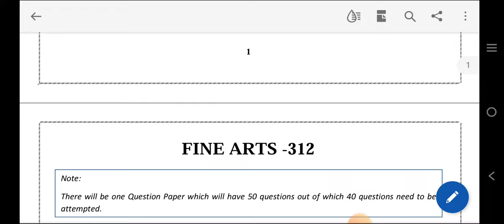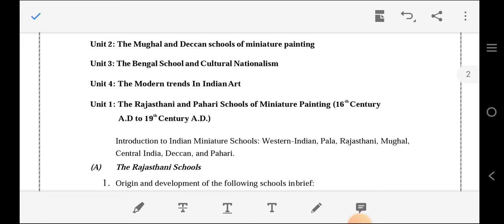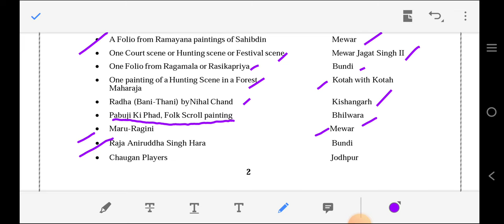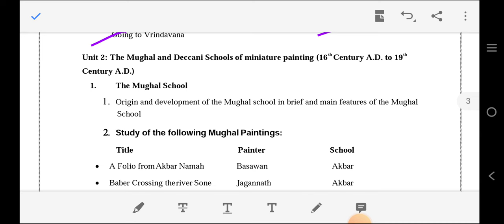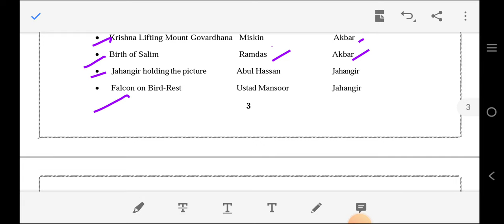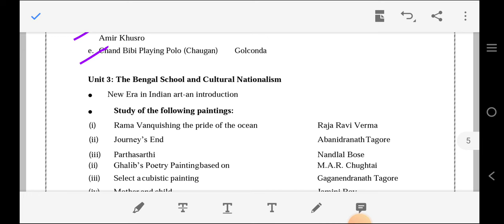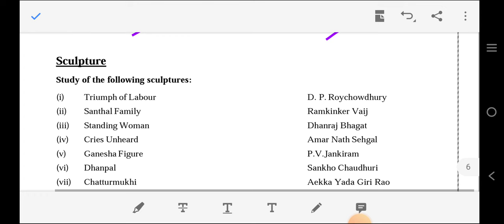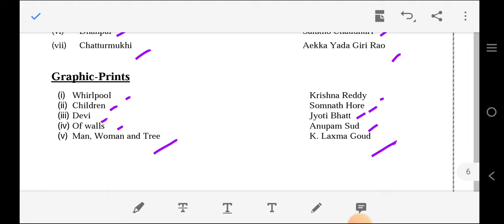CUET 2022 FINE ARTS | Domain Specific Subject | BFA Syllabus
In this video we are going to discuss about FINE ARTS SYLLABUS for CUET Entrance Exam 2022

Important video for those students which want to admission in BFA